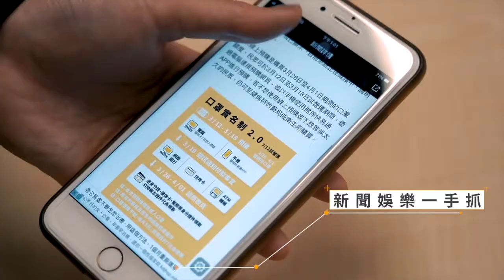跟著溫哥華高中生派發食物 想為社會盡一份心超暖！